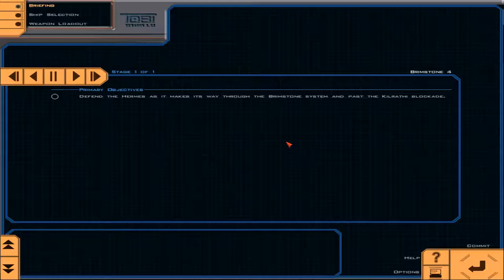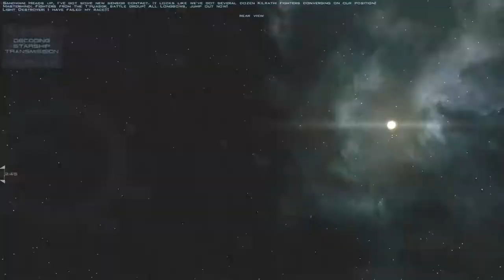Wing Commander Saga - Part 9 - Brimstone 4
For this mission we will be temporarily reassigned to William Tells flying Longbows, which means we will be blowing out some heavy stuff.

Good tactic against Capital Ships is to use their blind spot (or create one taking out few gun turrets) and get between their hull and shield or inside a hangar if present and drill a hole with full guns. Another advantage of that approach is that you will be shielded from enemy fighters trying to kill you by the Capital Ship's own shield as long as its operational.

Managing your power settings is also the key, when engaging with torps, pump all juice from guns to shields since you wont be using those during torpedo run. When attacking from inside shield bubble, drop engine power and increase gun power.

🏆 Medals/Awards in this mission:
Bronze Star - for scoring at least 600 points (heavy cruiser = 600 points, light cruiser = 450 points, light destroyer 250 points)